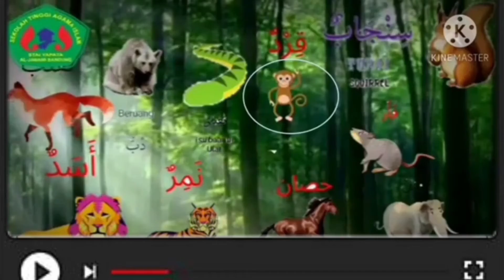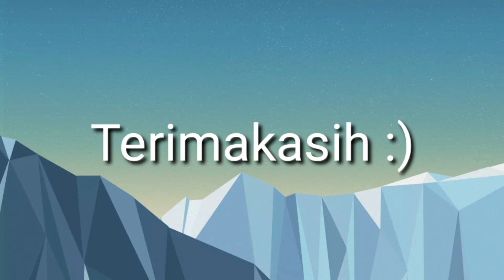Menghafal Nama-Nama Binatang dengan Bahasa Arab Lewat Lagu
By: Irma Komariah